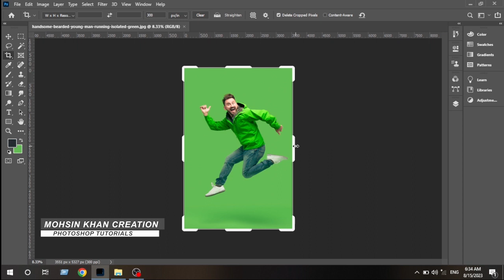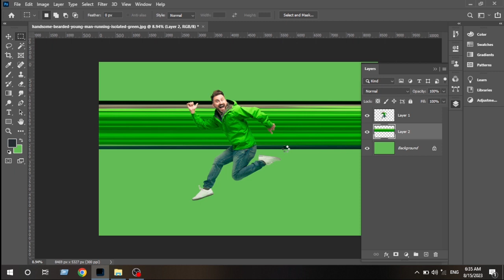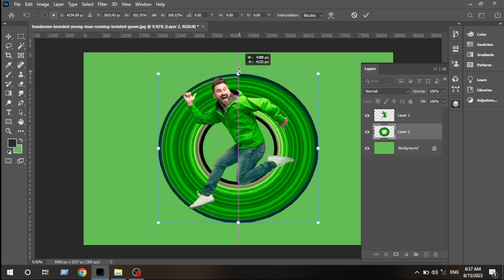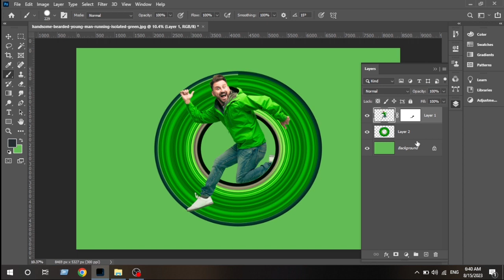Polar Coordinates I Circular Pixel Stretch Effect - Photoshop Tutorial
Learn how to create a circular pixel stretch effect in Photoshop | Circular pixel stretch effect in Photoshop | Photoshop effect | Photoshop tutorial | Photoshop tutorial cc 2022  | Photo manipulation | Photoshop editing

photography pictures,

photography quotes,

photography app,

photography course,

photography background,

best photography,
hayden

cooph youtube,
5-Minute Crafts GIRL,

photographer apparel,
photography jackets,
cooph leica,

mobile photography

saurabh

saurav meaning

photography tricks

10 photography ideas

photography_tricks_for beginners

hubspot login

hubspot academy

hubspot crm

hubspot blog

hubspot pricing

hubspot careers

david manningvideos,

1
2
3
4
5
6
7
Next

Reviews
Be the first to review
Profiles

Photographer

Are
Clothing store

Mega
Unemployment office
photoscape download,

photoscape online,

photoscape review,

photoscape app,

photoscape filehippo,

photoscape portable,

youtube studio